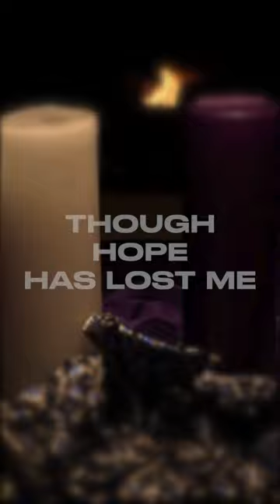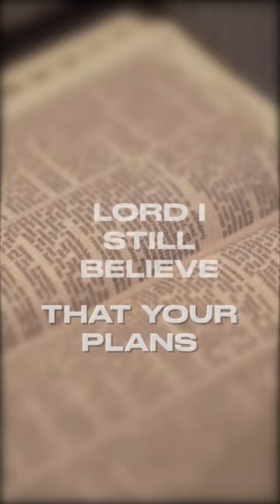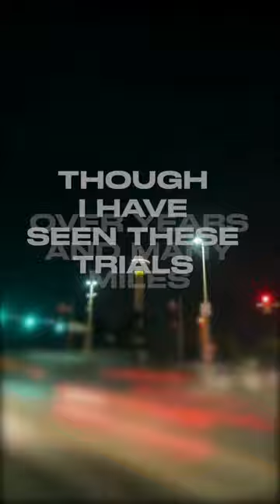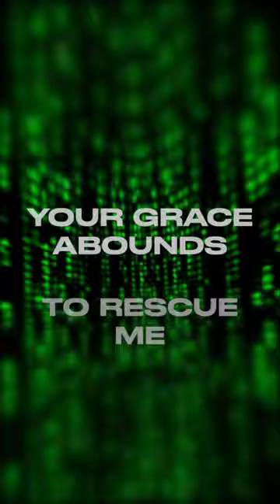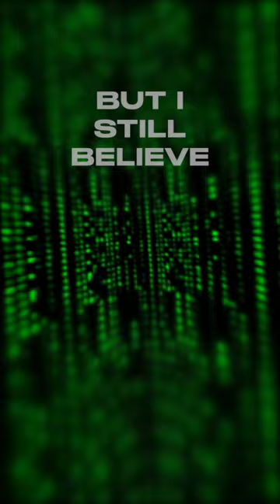Still Believe In Hope - UNBURDENED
Devotional worship by UNBURDENED.

ISRC: QZWFR2305737

Still Believe In Hope